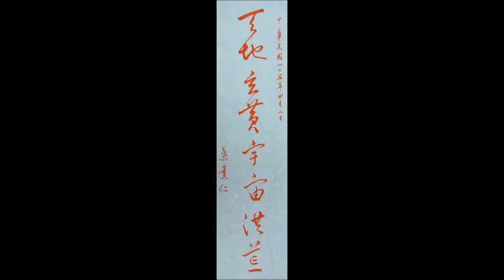葉薰仁草書千字文0001 天地玄黃宇宙洪荒